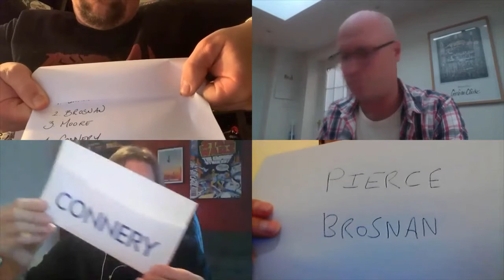Episode 3. Hildebrand Presents - THE BRIEFING ROOM: Top Five - Bond Actors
The third episode of the Hildebrand Briefing Room takes aim at the age old question. Which actor was the best Bond?

Join our Facebook group for more views and discussion on all things James Bond 007.